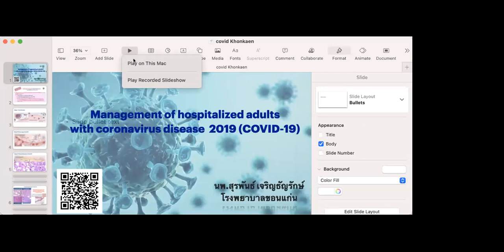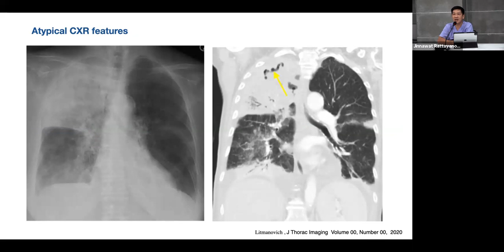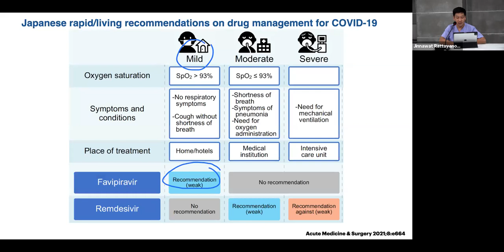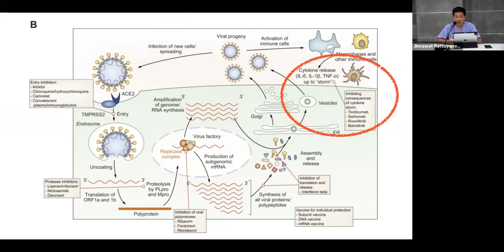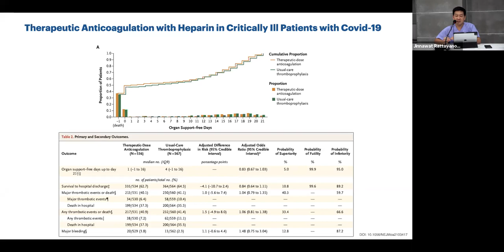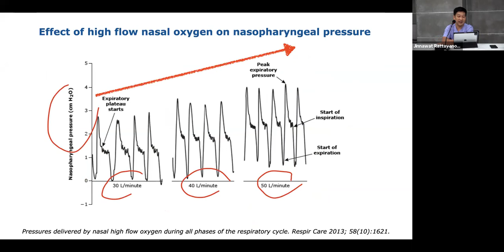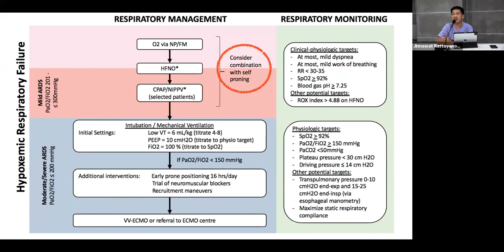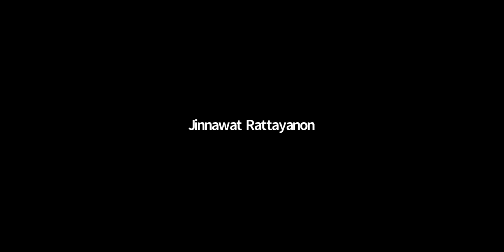Management of hospitalized adults with coronavirus disease 2019 (COVID-19)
Management of hospitalized adults
with coronavirus disease  2019 (COVID-19)